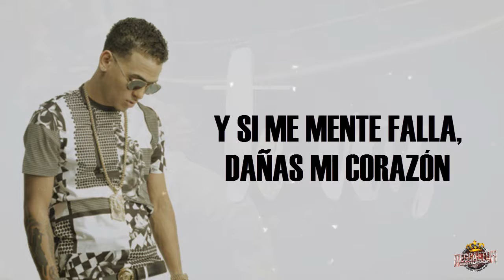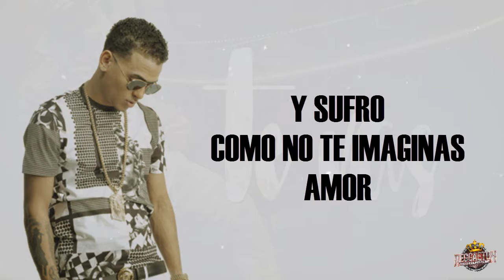Ozuna - Te Vas (Letra) (Video Lyric) 2016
OzunaVevo